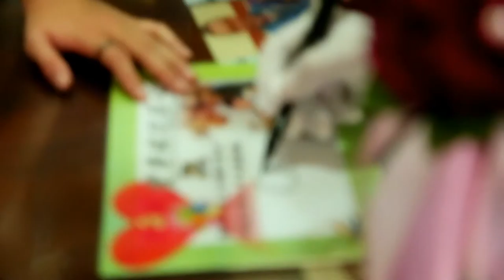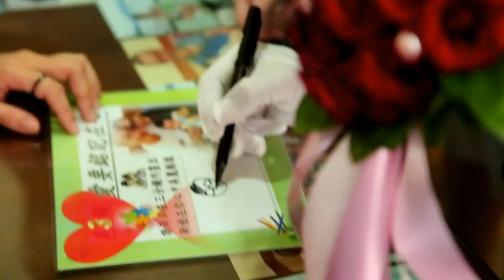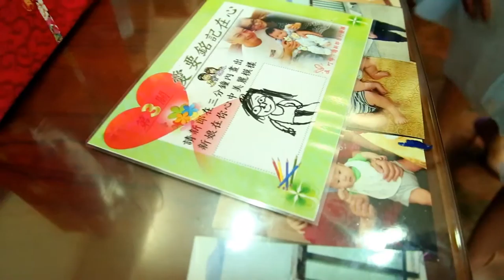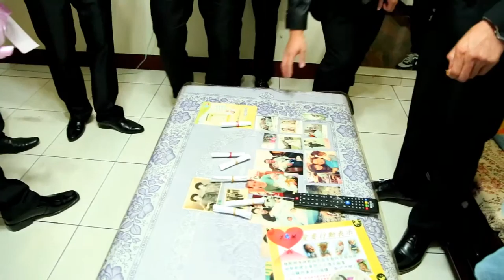+ OPPA婚禮紀實. 國呈+ 怡婷 闖關紀實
+ OPPA婚禮紀實. 國呈  + 怡婷
+ Client/  國呈  + 怡婷.
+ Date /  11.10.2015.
+ Photographer/ James Tsao.
+ Location/ Nantou & Taichung ｜Taiwan.
+ Studio/ OPPA Studio.
+ Our Professional Photography Action Team .